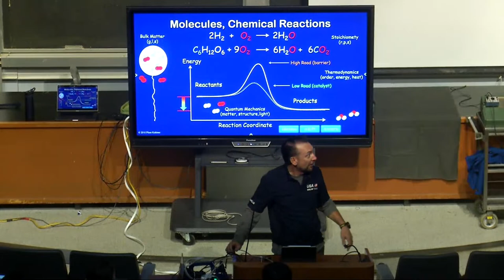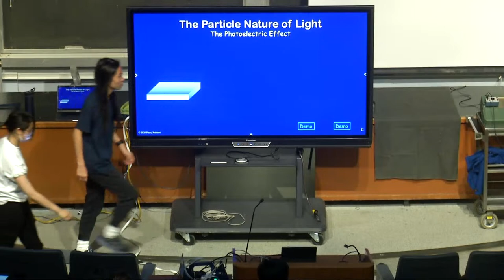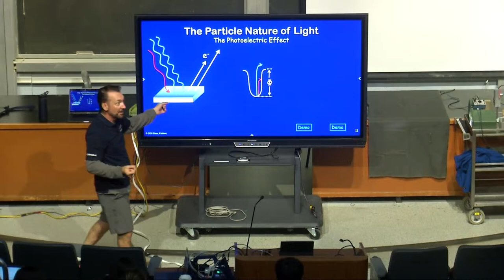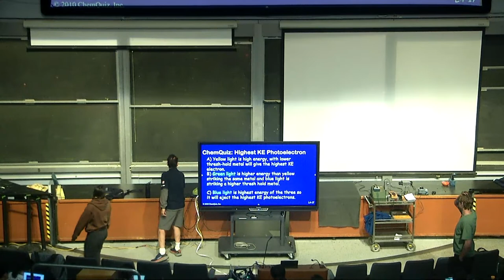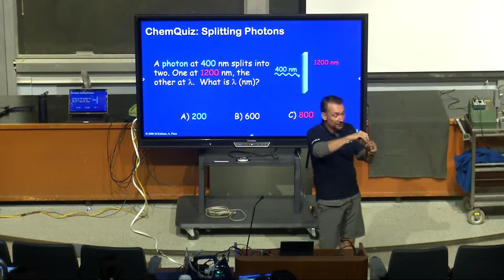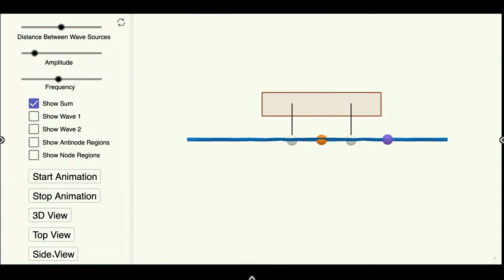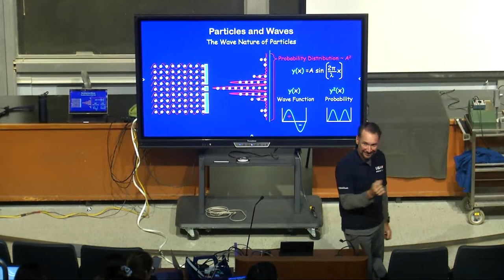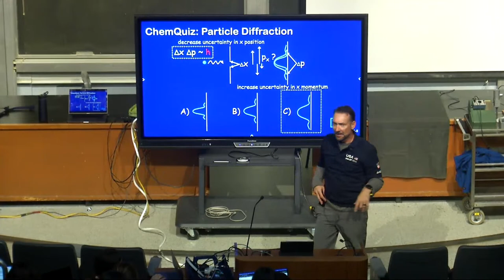Lecture 15 Waves and the Photoelectric Effect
Mark Kubinec discusses light, photons, and the photoelectric effect. The relationship between photon energy, wavelength, and frequency. Looking at the kinetic energy of photoelectrons and photon energies. The De Broglie relation and wave particle duality. How to understand and interpret absorption and emission and line spectra. Sketching and identifying regions of the electromagnetic spectrum.